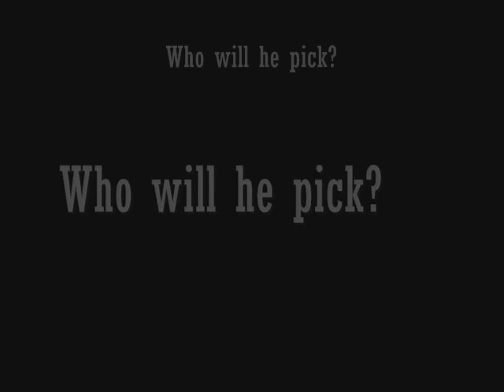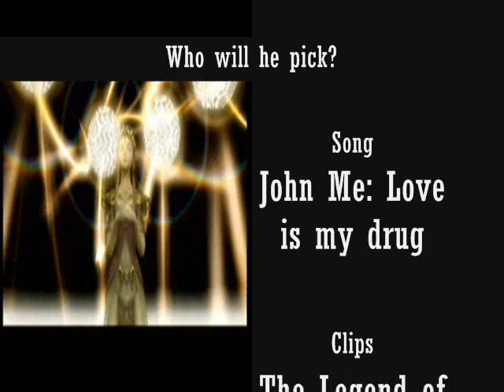The Legend Of Zelda - Love story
Link likes Zelda, Midna and Illia, but who would he pick if he had to?

This vid is sorta like a battle of love between three girls, two princesses, 1 farmer girl - a battle of winning the hero of hyrules heart! ^3^ So I had clips, I had music and I had sugar - the results!

Game: The Legend of Zelda Twilight Princess
Song: John ME - Love is my drug